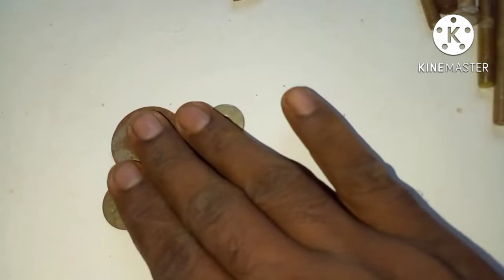Nails types and wood nails making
✳️ this channel carpenter work. Woodwork. Crafts items making

▶️Facebook Page Follow this page

✳️Other channels✳️

▶️Youtube channel (maas-t juwelery )

▶️Youtube channel (maas-t hobby)

▶️ Facebook page (maas-t hobby)

Maas-t

in the woodwork meaning
inventor woodwork
ideas for woodwork
in the woodwork definition
in out woodwork
in off the woodwork
in the woodwork synonym
woodwork junkie
woodworking jobs near me
woodwork joints
woodwork job description
woodworking jointer
woodworking jig
woodworking joiner
woodworking jewe

woodwork leaning